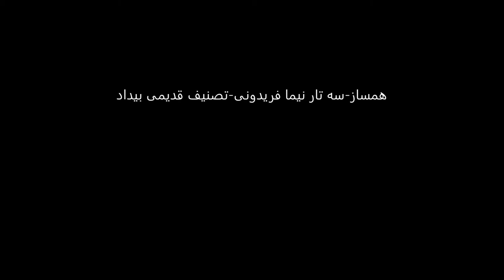سه تار نیما فریدونی تصنیف قدیمی بیداد